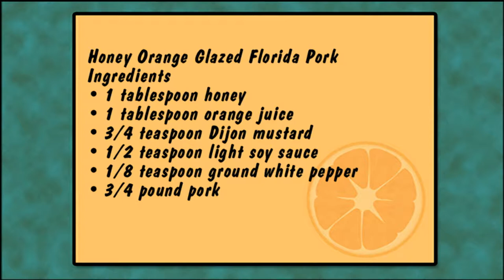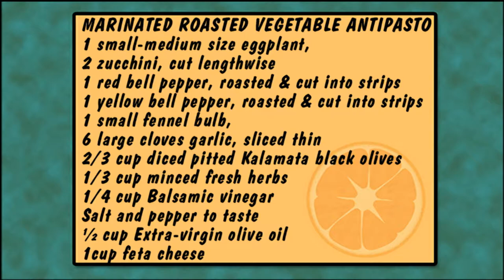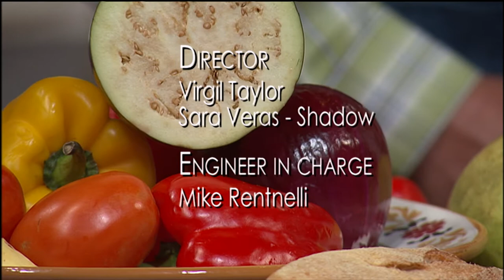Local Flavor - Citrus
Welcome to the Local Flavor! Chef Costa Magoulas will show what you can cook with the citrus. Special guest of the show - Steve Crump from the Vo-Lasalle Farms.